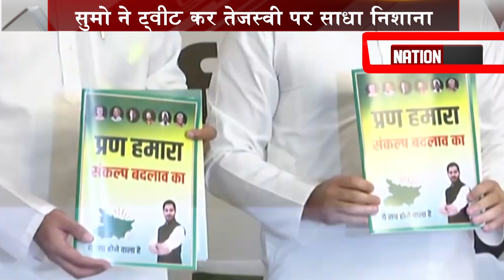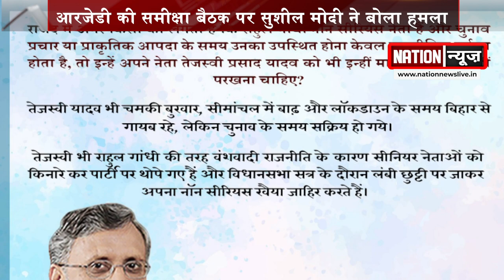RJD की बैठक पर सुमो ने ट्वीट कर बोला हमला, कहा- हार की वजह जानने के लिए अपने गिरेबान में झांके राजद